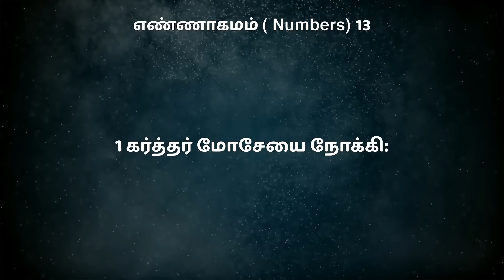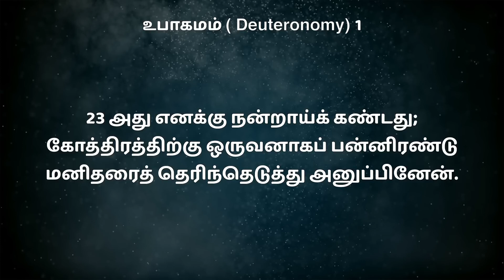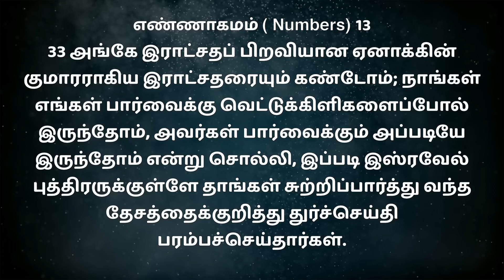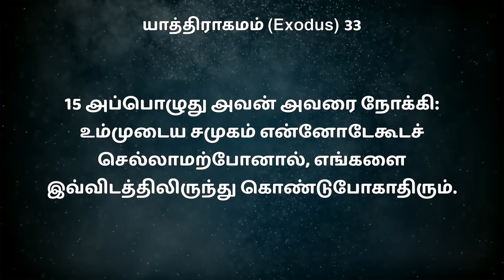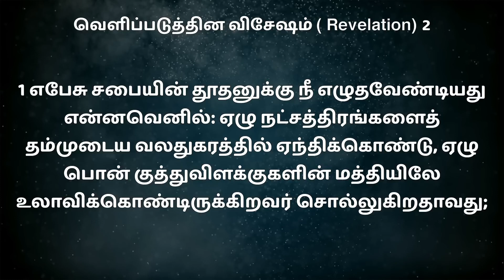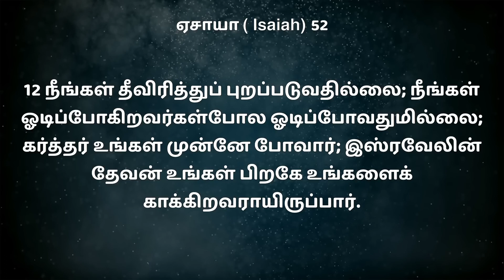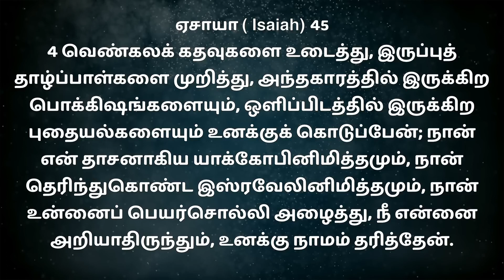🔴SPECIAL MESSAGE முன்னே யார் போகிறது? ||BRO MD JEGAN